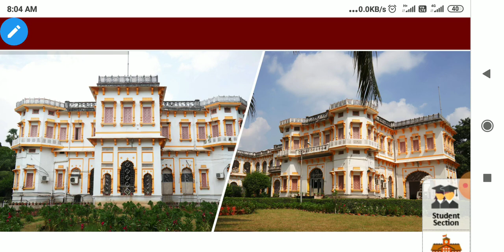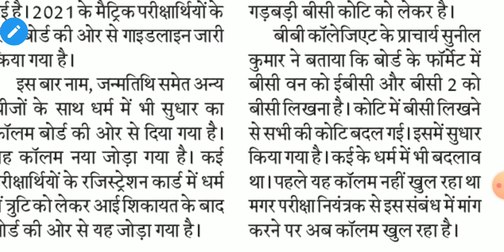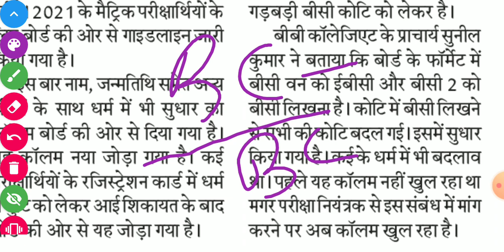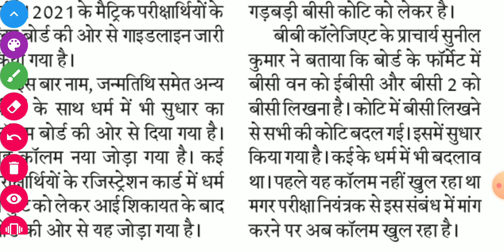सभी छात्र को dummy card में करवाना होगा सुधर ।। Bihar Board 12th exam 2021